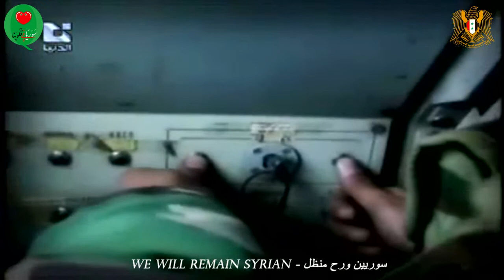الجيش العربي السوري سيف الوطن البتار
We Will Remain Syrian - سوريين ورح منظل
سوريين ورح منظل "أُسودٌ كنا وسنبقى" || نعملُ من أجل الوطنْ , وسيّد الوطنْ